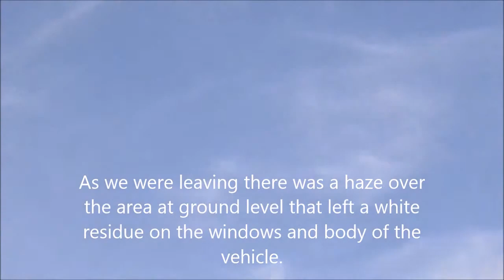Best Geo-Engineering aka chemtrail video Ever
Not nearly a day goes by the skies are not riddled with trails of chemicals... spider-webbing across the sky... blotting out the sun... casting a feeling of gloom and dread.across our land... for those that know... that turn up their head...realize there is something... not being shared. Enjoy